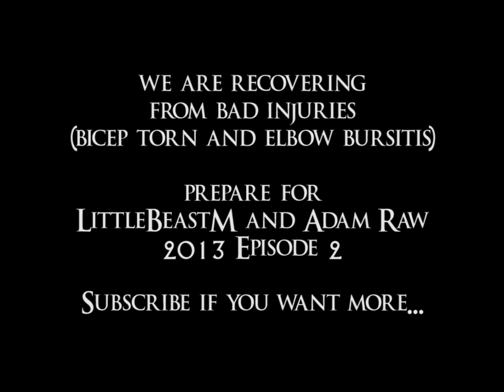LittleBeastM and Adam RAW episode 1 -RECOVERY-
I am happy to bring you first episode of our new series with my brother LittleBeastM. After very bad injury I am finally back and I will train hard now to get even more power than before injury. LittleBeastM got injured even more badly 1,5 year ago he torned his bicep tendon when working his full planche holds. Now we both are ok, healthy and happy that we can train and inspire each other and mainly of course YOU, to be better YOU and find your inner power not just physically but also mentally! REMEMBER, everything is in your MIND. WE both got shot down into our knees but we risen and now WE ARE BACK. Good Luck, stay injury free and train smart. I wish you the best -Adam RAW.